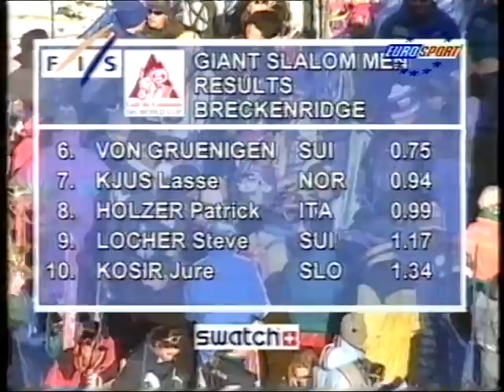Fredrik Nyberg wins giantslalom (Breckenridge 1996)